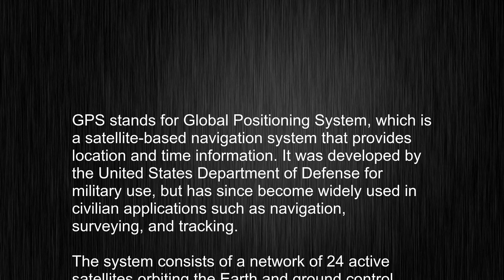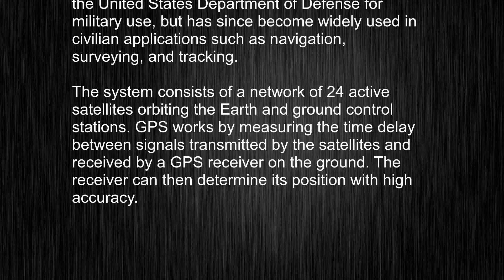What's the meaning of "GPS", How to pronounce GPS?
This video tells you what "GPS" means, how to pronounce it, provides a pronunciation guide and an accurate definition.
00:00 Pronunciation
00:24 Meaning

- What is the meaning of GPS
- How to say GPS
- What is the definition of GPS
- How to pronounce GPS

Visit our free audio/video dictionary tutorial to learn how to correctly pronounce words/names and to learn their meanings, definitions, just like GPS definition and meaning in Merriam-Webster, GPS definition and meaning in Collins English Dictionary, GPS definition and meaning in The Oxford English Dictionary, GPS definition and meaning in Longman Dictionary of Contemporary English, GPS definition and meaning in Cambridge Advanced Learner's Dictionary, and more.